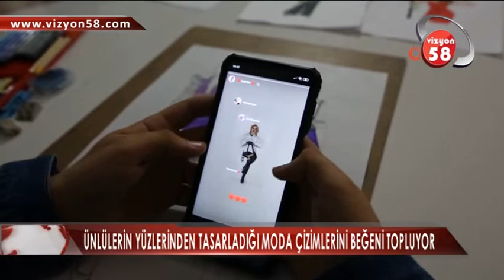ÜNLÜLERİN YÜZLERİNDEN TASARLADIĞI MODA ÇİZİMLERİNİ BEĞENİ TOPLUYOR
Sivas’ın Yıldızeli İlçesinde yaşayan 19 yaşındaki Kadir Aygül, yapmış olduğu moda çizimleriyle dikkat çekiyor.